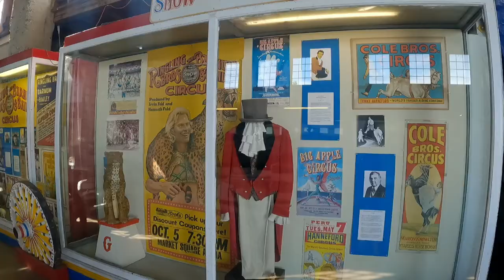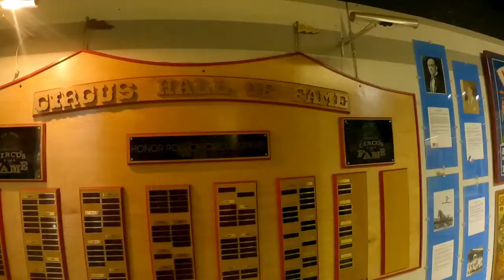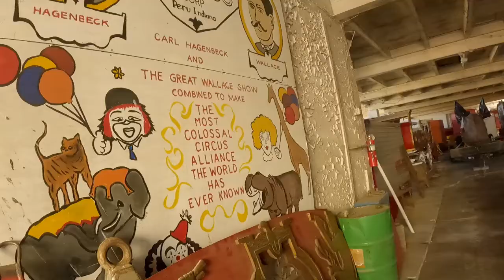Litestar/Pulse Rally 2021 - Peru, Indiana "Circus City"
We visited:
Miami County Museum
Circus City Festival Museum
Circus Hall of Fame